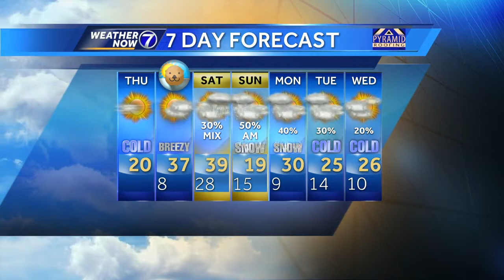Cold winds Thursday morning, several light snow chances in the extended forecast